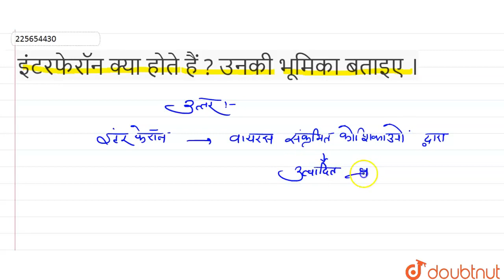इंटरफेरॉन क्या होते हैं ? उनकी भूमिका बताइए । | 12 | मानव स्वास्थ्य तथा रोग | BIOLOGY | SHIVLAA...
इंटरफेरॉन क्या होते हैं ? उनकी भूमिका बताइए ।
Class: 12
Subject: BIOLOGY
Chapter: मानव स्वास्थ्य तथा रोग
Board:Madhya Pradesh Board

👉 Have Any Query? Ask Us.